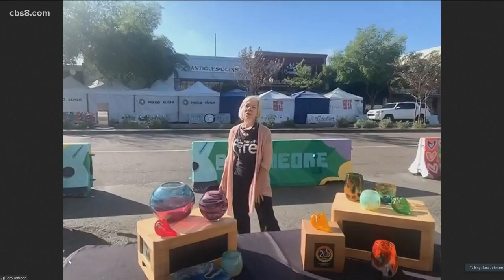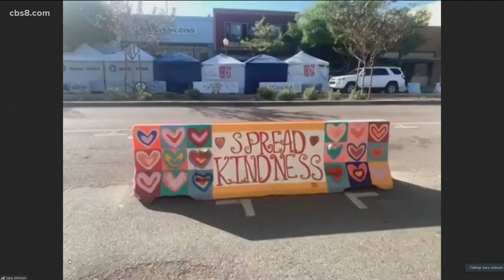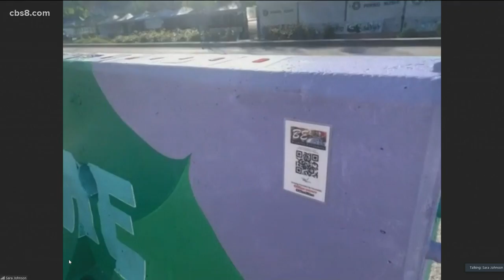ArtWalk on Grand Avenue in Escondido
Carol Rogers with the Downtown Escondido Business Association joined the show to give a preview of the event.